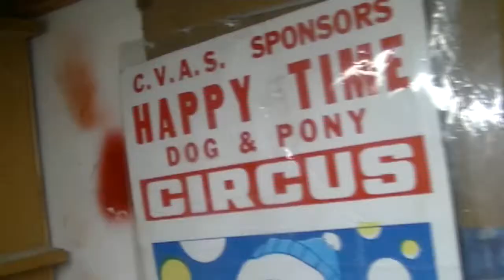studio-sun. night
Just making more stuff, painting and making molds.